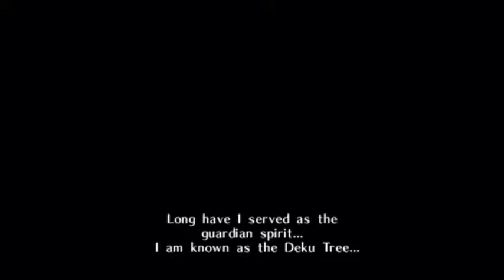Ocarina of Time 1 Kokiri Sword and Shield